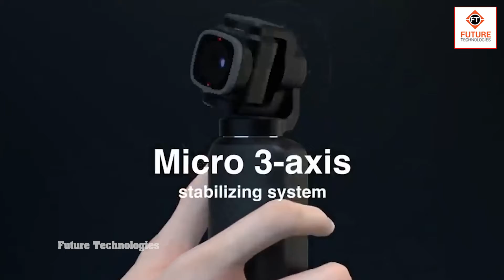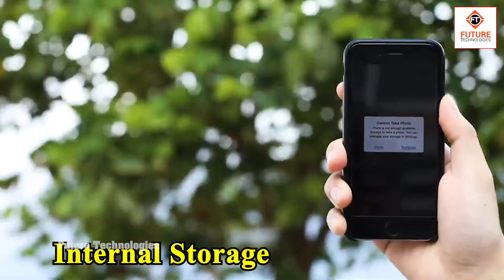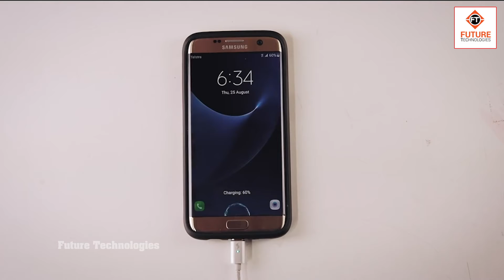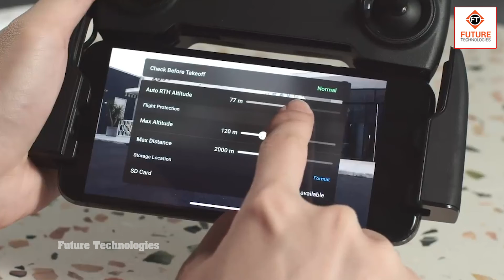8 CRAZY Unique Products Available On Amazon & Aliexpress Gadgets Under Rs100, Rs500, Rs2000